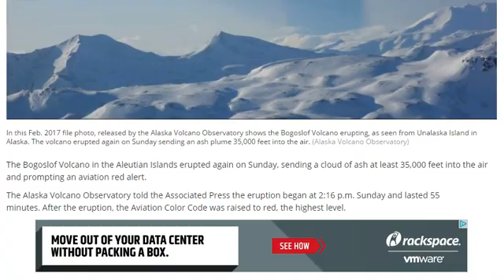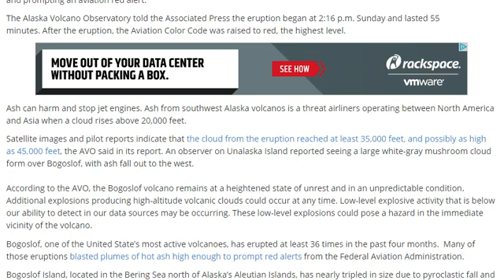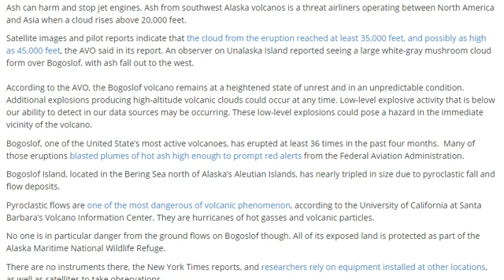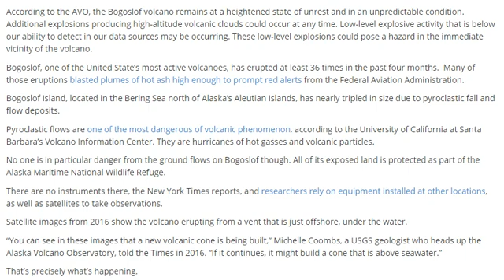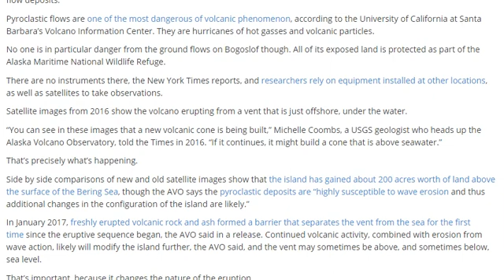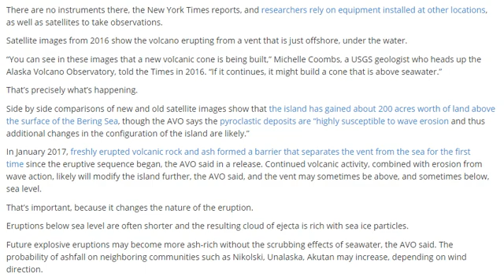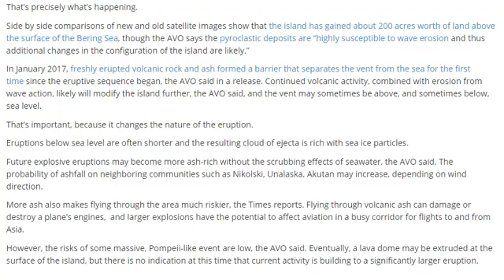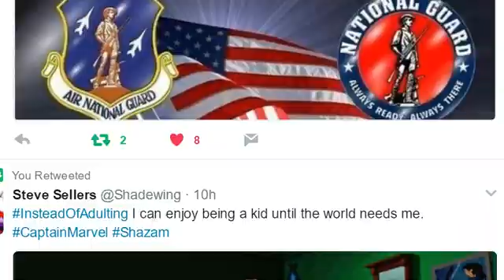Alaska Volcano Eruption prompts RED ALERT! & America grows Bigger.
The Bogoslof Volcano in the Aleutian Islands erupted again on Sunday, sending a cloud of ash at least 35,000 feet into the air and prompting an aviation red alert. And the new American Island grows bigger.

T

the article

The Bogoslof Volcano in the Aleutian Islands erupted again on Sunday, sending a cloud of ash at least 35,000 feet into the air and prompting an aviation red alert.

The Alaska Volcano Observatory told the Associated Press the eruption began at 2:16 p.m. Sunday and lasted 55 minutes. After the eruption, the Aviation Color Code was raised to red, the highest level.

Ash can harm and stop jet engines. Ash from southwest Alaska volcanos is a threat airliners operating between North America and Asia when a cloud rises above 20,000 feet.

Satellite images and pilot reports indicate that the cloud from the eruption reached at least 35,000 feet, and possibly as high as 45,000 feet, the AVO said in its report. An observer on Unalaska Island reported seeing a large white-gray mushroom cloud form over Bogoslof, with ash fall out to the west.

According to the AVO, the Bogoslof volcano remains at a heightened state of unrest and in an unpredictable condition. Additional explosions producing high-altitude volcanic clouds could occur at any time. Low-level explosive activity that is below our ability to detect in our data sources may be occurring. These low-level explosions could pose a hazard in the immediate vicinity of the volcano.

Bogoslof, one of the United State’s most active volcanoes, has erupted at least 36 times in the past four months.  Many of those eruptions blasted plumes of hot ash high enough to prompt red alerts from the Federal Aviation Administration.

Bogoslof Island, located in the Bering Sea north of Alaska’s Aleutian Islands, has nearly tripled in size due to pyroclastic fall and flow deposits.

Pyroclastic flows are one of the most dangerous of volcanic phenomenon, according to the University of California at Santa Barbara’s Volcano Information Center. They are hurricanes of hot gasses and volcanic particles.

No one is in particular danger from the ground flows on Bogoslof though. All of its exposed land is protected as part of the Alaska Maritime National Wildlife Refuge.

There are no instruments there, the New York Times reports, and researchers rely on equipment installed at other locations, as well as satellites to take observations.

Satellite images from 2016 show the volcano erupting from a vent that is just offshore, under the water.

“You can see in these images that a new volcanic cone is being built,” Michelle Coombs, a USGS geologist who heads up the Alaska Volcano Observatory, told the Times in 2016. “If it continues, it might build a cone that is above seawater.”

That’s precisely what’s happening.

Side by side comparisons of new and old satellite images show that the island has gained about 200 acres worth of land above the surface of the Bering Sea, though the AVO says the pyroclastic deposits are “highly susceptible to wave erosion and thus additional changes in the configuration of the island are likely.”

In January 2017, freshly erupted volcanic rock and ash formed a barrier that separates the vent from the sea for the first time since the eruptive sequence began, the AVO said in a release. Continued volcanic activity, combined with erosion from wave action, likely will modify the island further, the AVO said, and the vent may sometimes be above, and sometimes below, sea level.

That’s important, because it changes the nature of the eruption.

Eruptions below sea level are often shorter and the resulting cloud of ejecta is rich with sea ice particles.

Future explosive eruptions may become more ash-rich without the scrubbing effects of seawater, the AVO said. The probability of ashfall on neighboring communities such as Nikolski, Unalaska, Akutan may increase, depending on wind direction.

More ash also makes flying through the area much riskier, the Times reports. Flying through volcanic ash can damage or destroy a plane’s engines,  and larger explosions have the potential to affect aviation in a busy corridor for flights to and from Asia.

However, the risks of some massive, Pompeii-like event are low, the AVO said. Eventually, a lava dome may be extruded at the surface of the island, but there is no indication at this time that current activity is building to a significantly larger eruption.